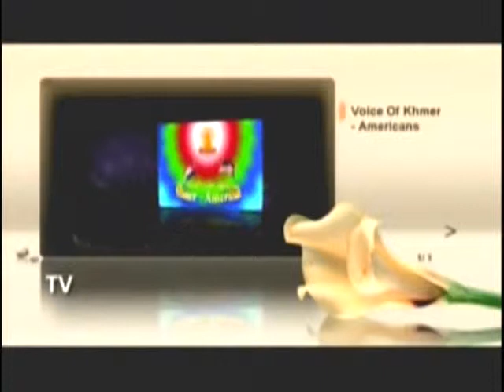VOKA TV Show Episode 152 Part 1